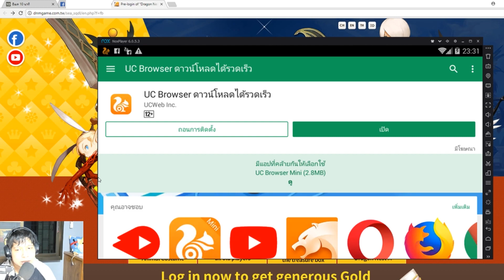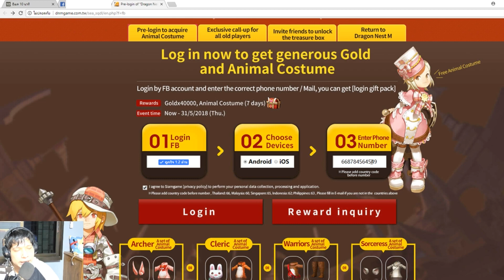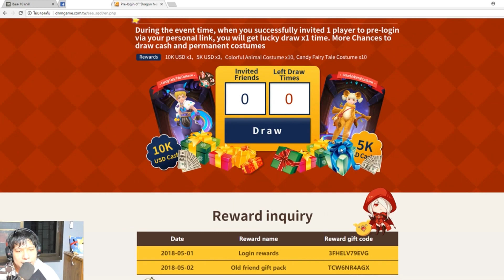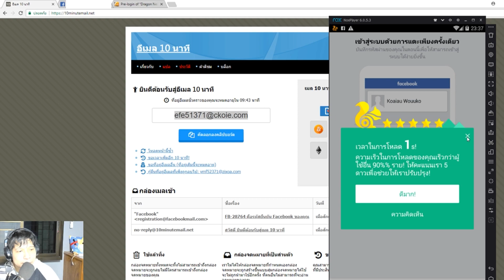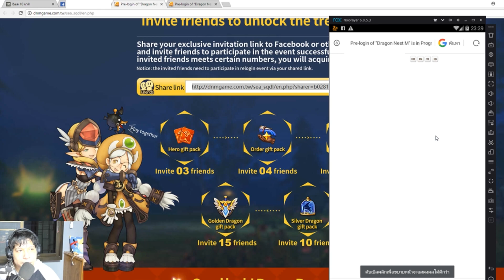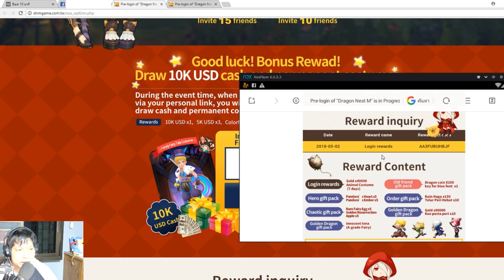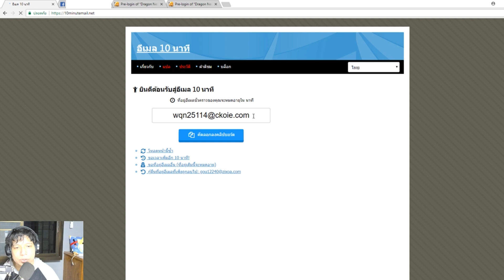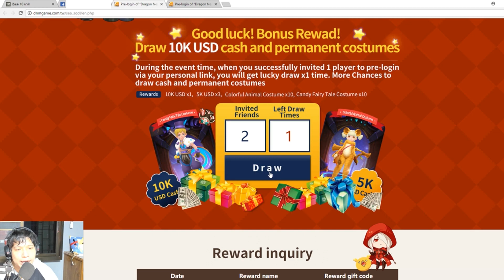Dragon Nest M : EP32 รับของโค้ดง่ายๆฟรี เอลฟ์|ชุดแฟชั่น|เหรียญมังกร|อื่นๆ!!!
(โค้ดชวนคนอาจต้องรอเวลานานหน่อยในการที่ระบบส่งให้ครับ)

เล่นเซิร์ฟ S28 S54 MRSilver ครับ

เกมส์นี้ต้องการพื้นที่ 1.56GB

ติดตามข่าวสาร อัพเดท ได้ที่เพจองเมียวจิ

computer
CPU - I3 6100
RAM - 16GB
Graphic Card - 1050ti
windows 10